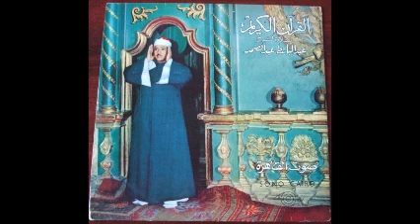surat meriam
abdulbasit